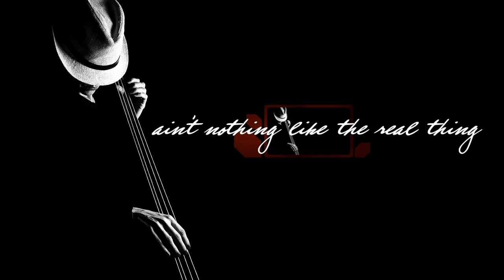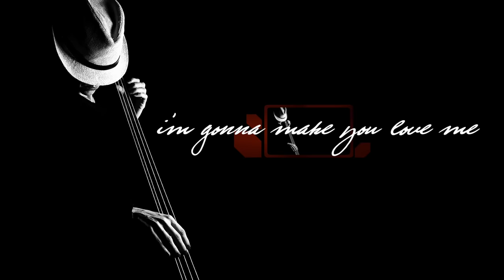Smooth Motown Jazz • 3 HOURS Smooth Jazz Saxophone Instrumental Music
Smooth Motown Jazz - good medicine, and just in time. Enjoy, my brothers and sister! ~Dr. SaxLove

00:00 After The Dance
06:08 Ain't No Woman (Like The One I Got)
12:25 Sexu@l Healing
17:54 You Are My Lady
23:04 Let's Get It On
28:38 Let's Stay Together
32:56 Mercy Mercy Me
37:27 Just My Imagination
42:21 Ain't Nothing Like The Real Thing
46:39 I Heard It Through The Grapevine
51:25 I'm Gonna Make You Love Me
56:12 Inner City Blues
1:01:01 Ohh Baby Baby